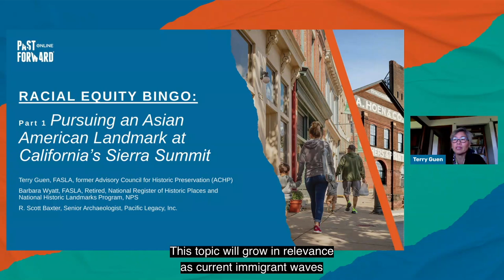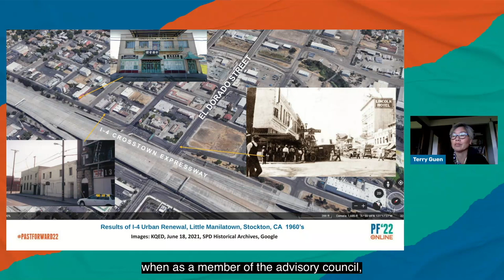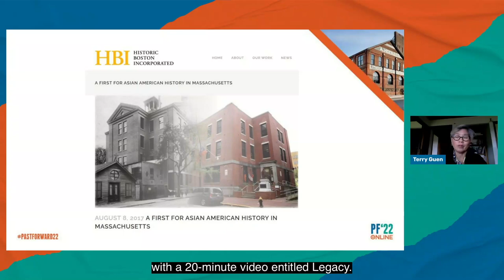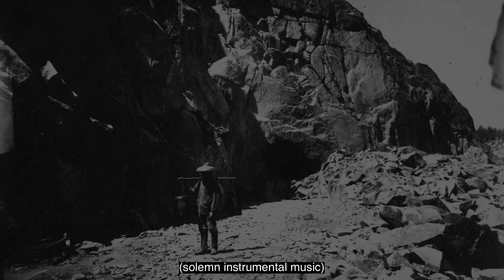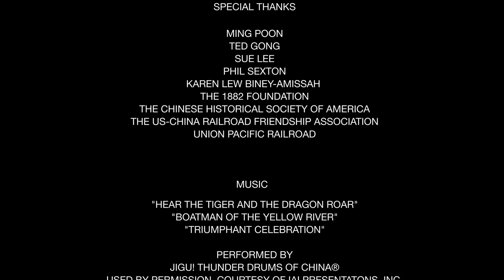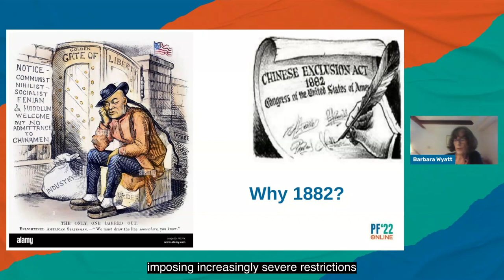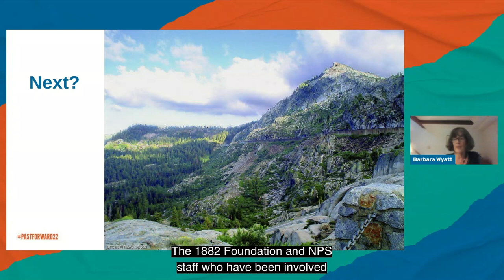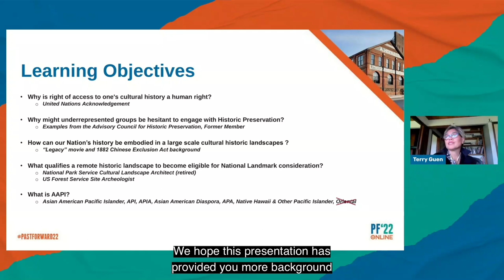Pursuing an Asian American Landmark at California's Sierra Summit (PastForward 2022)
Explore local, state, and national efforts to increase representation of historically excluded Asian Americans in U.S. historic preservation work. Learn about stumbling blocks and victories, and examples of complex collaborations formed to recapture century-old neglected histories. Panelists will discuss why underrepresented history is important, and the "long game" needed for U.S. historical places to honor whole Asian American histories. Preservation of Transcontinental Railroad Chinese worker camp at Summit Tunnel #6 in the Tahoe National Forest (Truckee, CA), listed on the NTHP most endangered list for 2021 will be featured in this presentation.